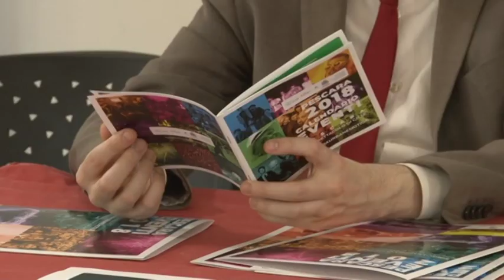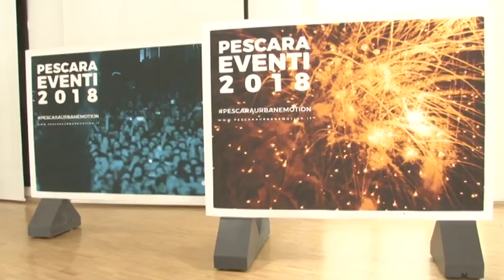Il Comune di Pescara presenta gli eventi dell'estate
Nella splendida cornice dell'Aurum, l'Amministrazione Comunale di Pescara ha presentato questa mattina il calendario unico degli eventi di Turismo, Cultura e Sport per la stagione estiva.